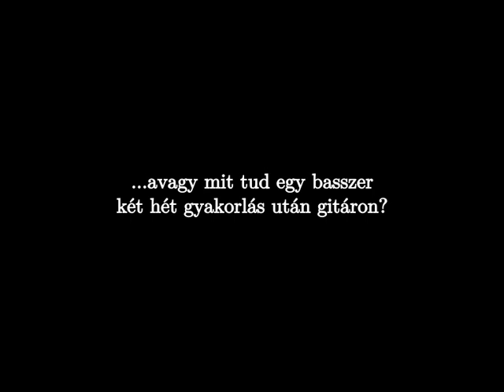Szösszenetek gitárra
Két éve vettem a basszusgitáromat -- azonban a klasszikus gitáromat csak két hete.

Lássuk, basszusgitáros előzményekkel, két hét gyakorlás után hogy boldogulok. :)